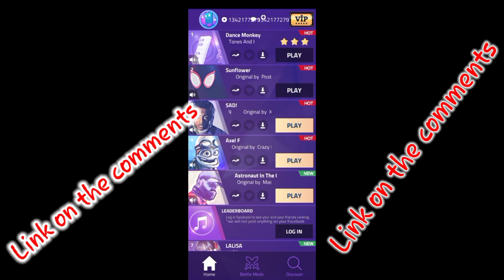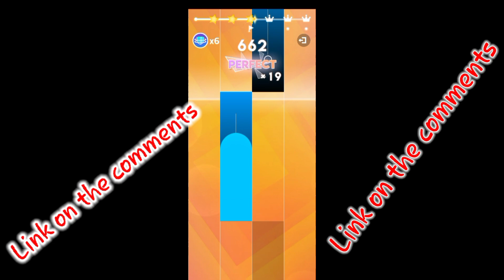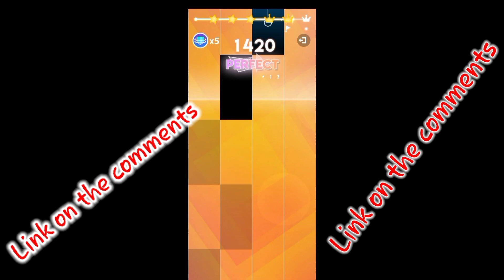HACKED MAGIC TILES 3 (MOD AND UNLIMITED MONEY)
Weka Comment ya game unayo itaka ili usikose unacho kipenda